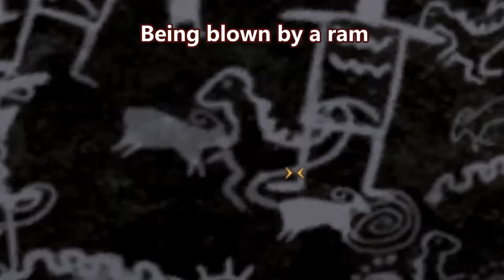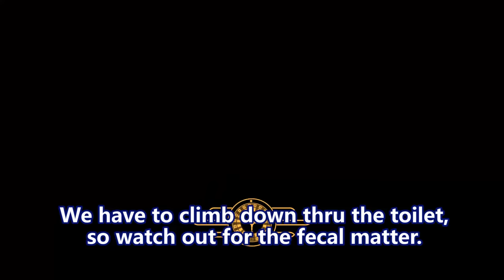Fallout New Vegas - HIGHLANDERS!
Mike finds new armor. All-Clouds says hello. Zach is caught off-guard.

Mods used:
Honest Hearts Reborn
The ARES Project
Organ Harvesters
Interesting NPCs
Interior Lighting Overhaul
Mojave Reloaded
Monster Mod
New Vegas Restoration
One Hud
Project Nevada
Random Encounters
Courier Vests
Deathclaw Mutant
NCR Doggy Buddies
Fellout
NPCs Travel
Gun Runners Actually Run Guns
Helpless Falling
Increased Legion
Interior Lighting Overhaul
Killable Kids
Legion Quests Expanded
Unlimited Followers
Mission Mojave
Portable Campsite
Quick Hacking
Random Extra Traps
Courier Cache
Groovatron